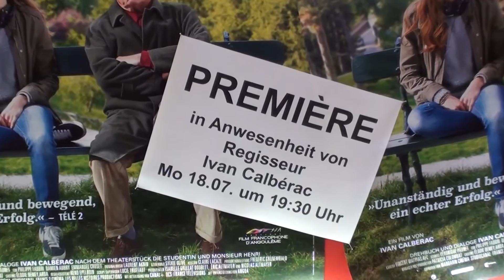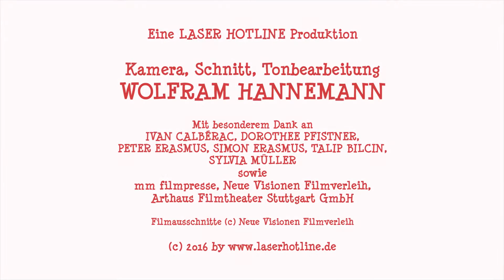FRÜHSTÜCK BEI MONSIEUR HENRI - Ivan Calbérac zu Gast in Stuttgart (Deutsch/English/Francais)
Am 18. Juli 2016 kam Regisseur und Drehbuchautor Ivan Calbérac ins Stuttgarter Delphi-Kino, um seinen Film FRÜHSTÜCK BEI MONSIEUR HENRI dem Publikum persönlich vorzustellen